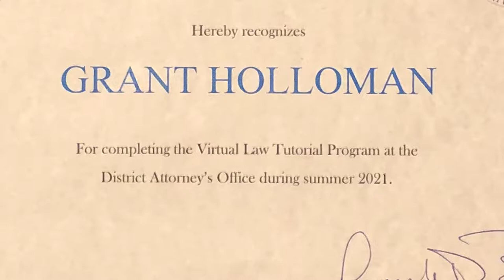Holloman hopes to leave Holy Cross better than he found it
Holy Cross senior defensive back Grant Holloman is a true leader for the Crusaders, and the team captain has made an impact on the program that has won back-to-back Patriot League Championships.